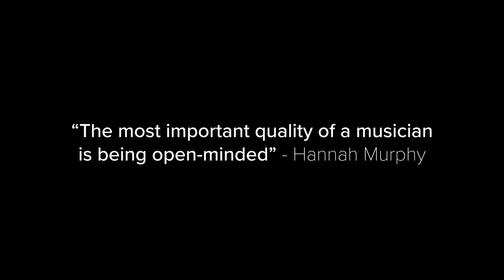Making a living as a Classical Guitarist || Hannah Murphy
In this episode of Make Music Better, we speak with Hannah Murphy a classical guitarist living in New York. Hannah currently performs all year round between New York and New Jersey as her full-time job. When not performing, she teaches students from all over the city. We took a closer look at what a day of a classical guitarist is like, in hopes of inspiring others to pursue a career in music.